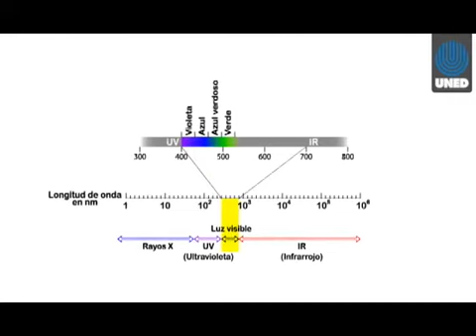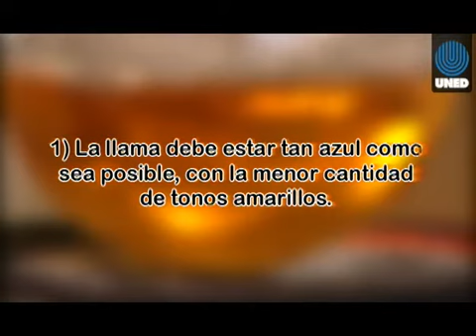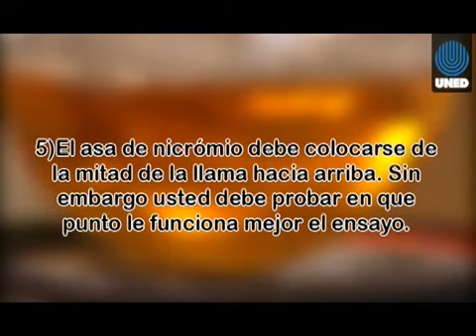Intercambio de cationes